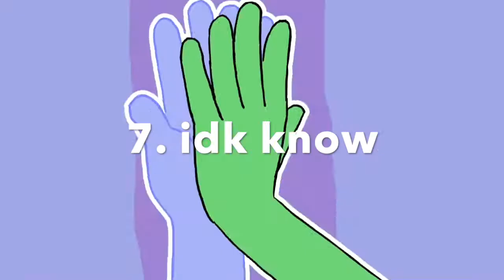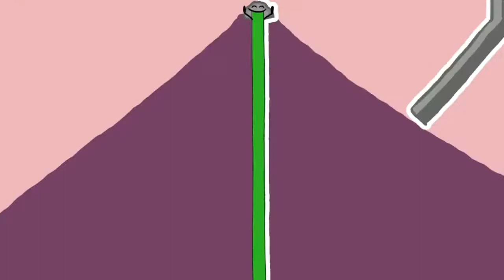BFDI: TPOT Intro 10x, but the audio changes every time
hi bye :P